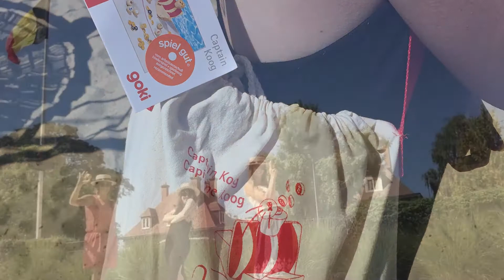Caux Seine agglo Chez Vous ! Épisode #20 - Un chapeau du XVIIe toujours en vogue (+ atelier rigolo)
Retrouvez l'équipe de MuséoSeine qui ne sait plus où donner de la tête pour savoir quel était le chapeau à la mode au XVIIe siècle, sur les bords de Seine. Sera-t-il le même que pour cet été 2020 ? Vous en saurez dans la vidéo avec en bonus un atelier rigolo pour confectionner votre propre chapeau pour cet été !

Caux Seine agglo Chez Vous ! est une série de vidéos qui vous est proposée par Caux Seine agglo et les médiathèques, conservatoire à rayonnement départemental, les musées Juliobona et MuséoSeine de l’agglomération.